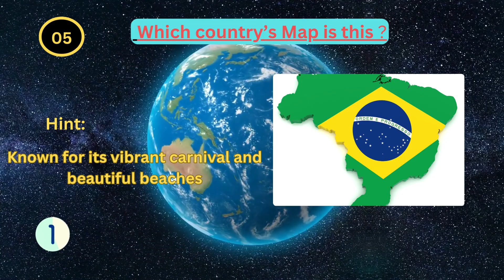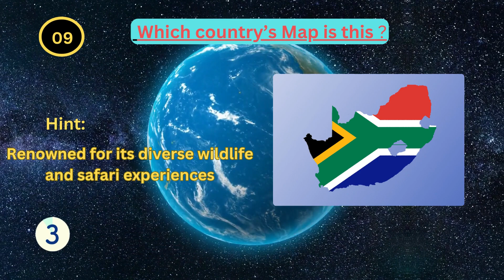"Guess the Country Map Challenge: Can You Identify the Maps by from Clues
In this exciting country map challenge, test your knowledge and see if you can identify different country maps based on a series of clues! Join us as we explore the fascinating world of maps and challenge your geography skills. From iconic symbols to unique color combinations, each clue will bring you closer to unraveling the mystery behind the map. Get ready to travel the globe and put your map knowledge to the ultimate test. Are you up for the challenge? Let's dive in and see if you can guess the country maps correctly!
Remember to customize the YouTube title and description based on your specific content and target audience.